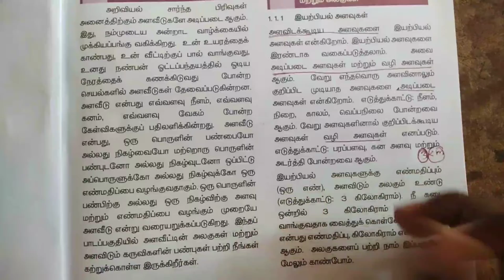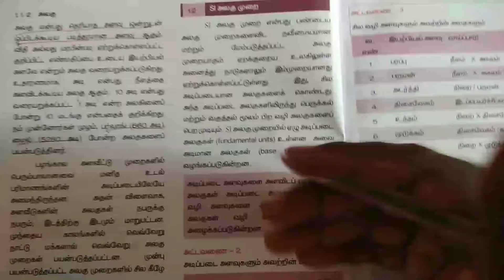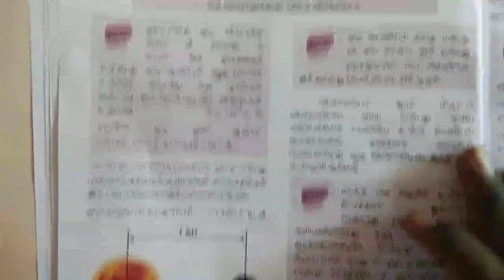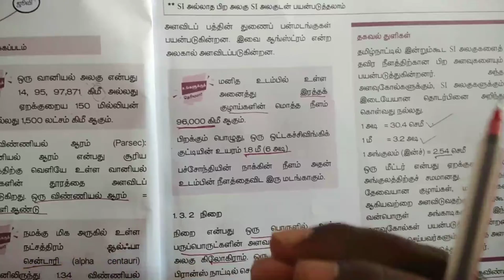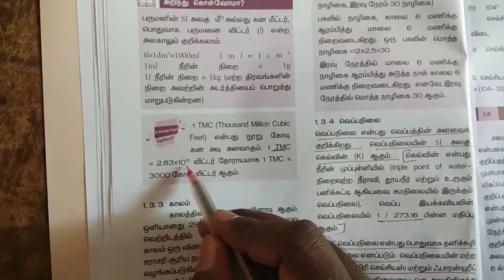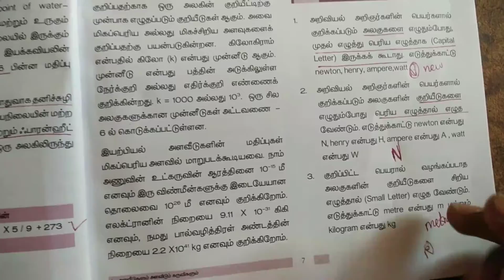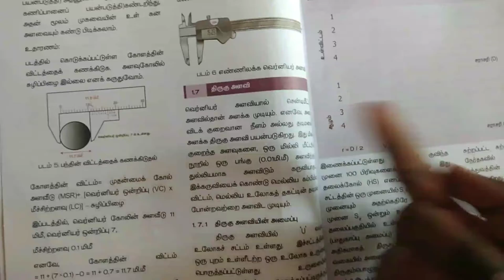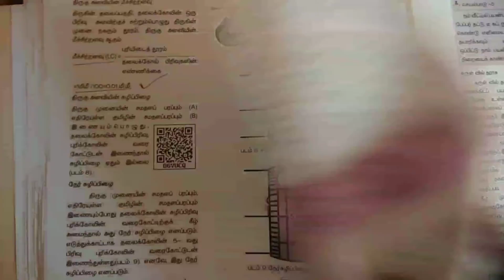New Syllabus 2018-19 9th science (அளவீடுகளும், அளவிடும் கருவிகளும்) ஒரு பார்வை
New Syllabus 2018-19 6th அளவீடுகளும், அளவிடும் கருவிகளும் ஒரு பார்வை. Use ful for gr 2 exam